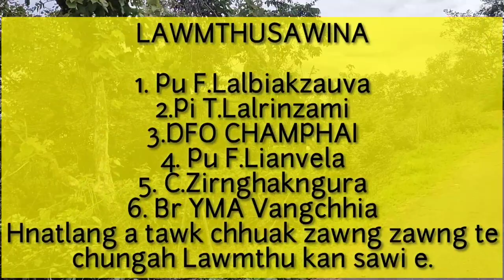Green Mizoram Day Pual Thingphun Hnatlang (VSU).